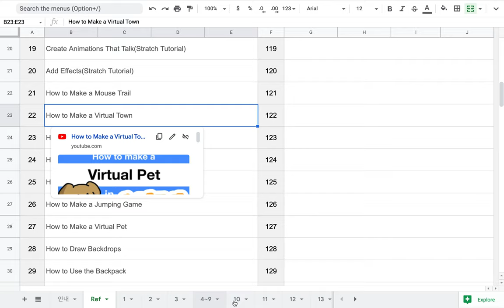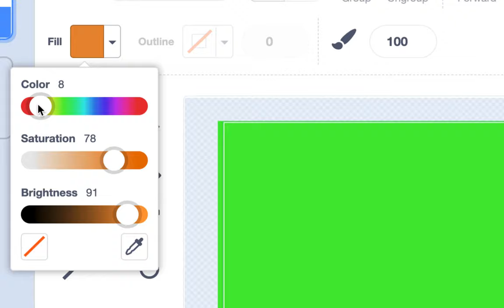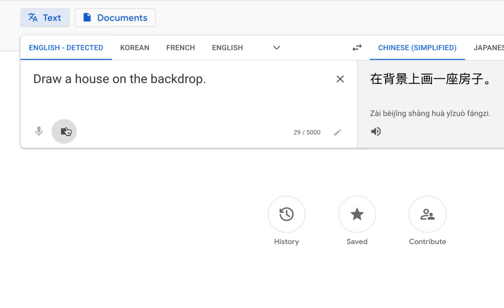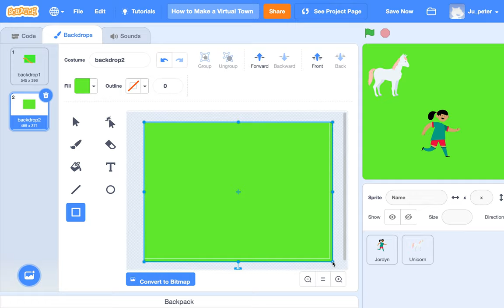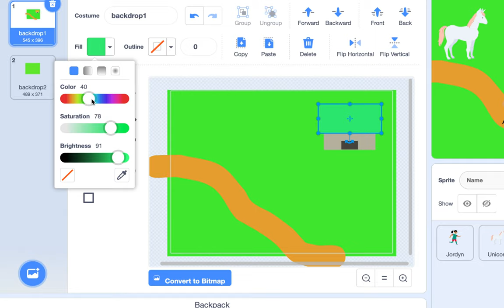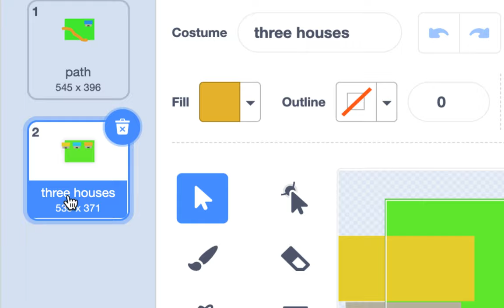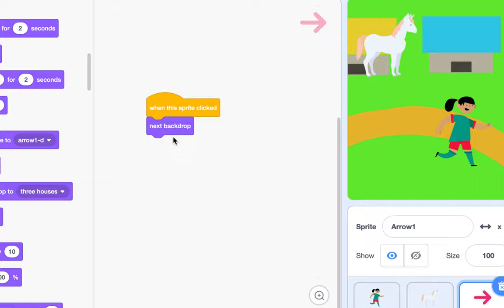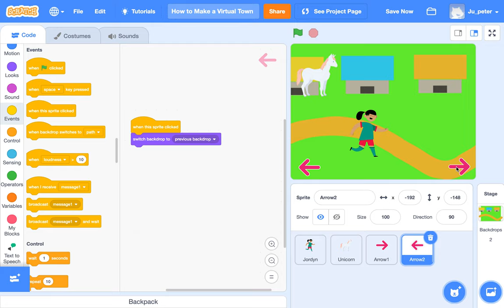[EMC] 024 - How to Make a Virtual Town | Part 1